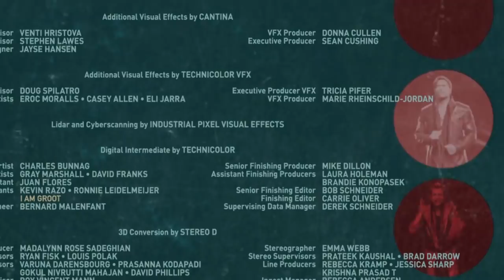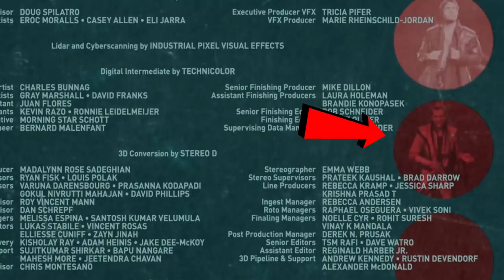Guardians of the GALAXY 2 Review and EASTER Eggs (தமிழ்)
vanakkam makkale...
the guardians are up against another task to save the universe again in guardians of the galaxy 2 tamil movie review and easter eggs explained in tamil